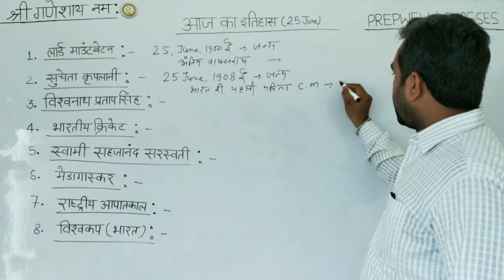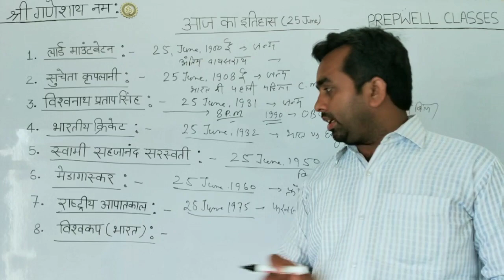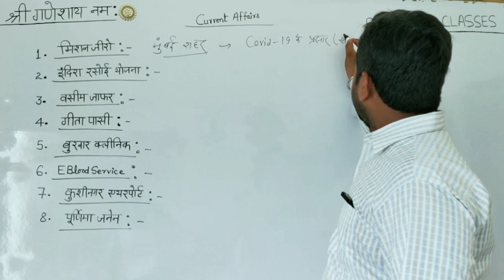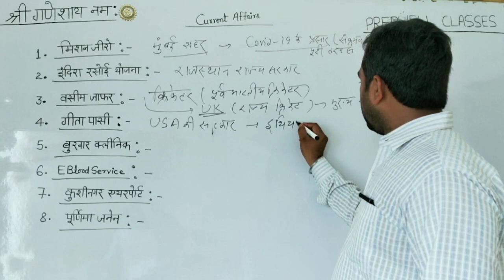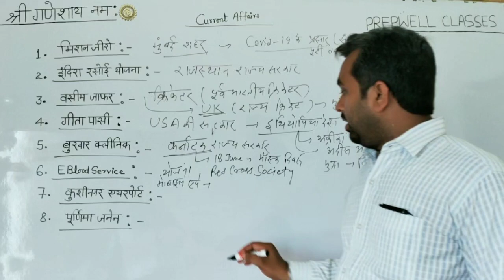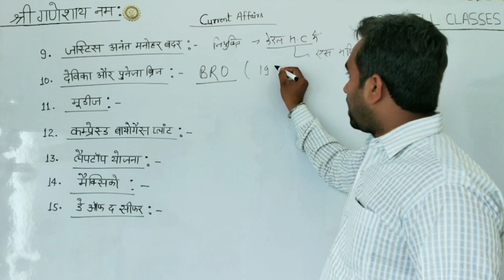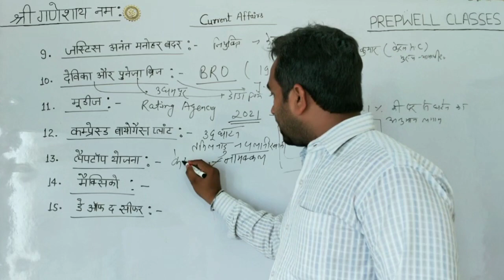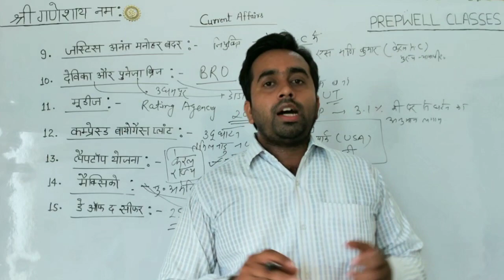25 जून 2020 | Rapid Fire Current Affair's In Hindi | Today In History In Hindi | BY CHANDAN SIR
25 जून 2020 आज का इतिहास एवं करेंट अफेयर्स.
Hi Friend's:-
This Is Chandan Kumar, My Channel (PREPWELL CLASSES) Is here for your success in @SSC @RAILWAY @NTPC @BANK @UPSC @ IAS @UPSSSC @ LEKHPAL All Types Of Competetive Exam's.
PrepwellClasses GurukulAcademy DailyCurrentAffairs HistoryOfTheDay Polity History Geography Science Physics Chemestry Biology English Hindi Math Reasoning Judicial Fact's & Knowledge Carriar Counseling BY PREPWELLCLASSES (ChandanSir).

Hi Friends:-
                 Mai Chandan Kumar aap sabhi ko daily current affair or
best study material provide karane ki puri koshish kar raha hu.
Jis se ki apko apke aagami parikshao me behtar pradarshan karne me aasani ho,
 jiske liye aap sabhi ka support bahot jaruri h humare liye.
Latest current affairs, daily history or sabhi prakar k gk/gs k liye
Humare videos Se apko Railway NTPC/GROUP D, SSC, UPSSSC, IBPS, BANK, UPSC, IAS, PCS, ARO And Other exams me bhi bahot Help milegi.
prepwellclasses apke sukhad bhavishya ki kamna karta h. Best Of Luck.

FOR ANY QUERY Message in comment box.

Daily History & Current Affairs | june 2020 Current Affairs | Current Affairs In Hindi gk ke sawal |
Interesting Gk | general knowledge in Hindi | Gk in Hindi | Gk study adda |
 Legal topic’s | Important decision’s of High court & Supreme court |
In This video top interesting general knowledge question answer in Hindi

Current Affairs 2020 - UPSC, SSC, RRB,Bank & All Government exams Current Affairs.

Free Watch & Download Daily Current Affairs And Most Important Notes :-

Gk in hindi samanya gyan gk in hindi pdf gk in hindi question & answer
OF ALL STATES OF INDIAN UNION.

OF ALL WORDS GS/GK.

ABOUT:-
             Prepwell Classes is a Channel of You Tube,
 Where you find most important Information of Daily History,
History of the day, Daily current affairs.
All types gk/gs of any states and world wide information for
 the point of view of your becoming Exams.
Here you find all types of information of Education & Govt. Jobs,
 New video is uploaded everyday & we are here for U... Thank You...
KEEP WATCHTING & SUPPORTING.